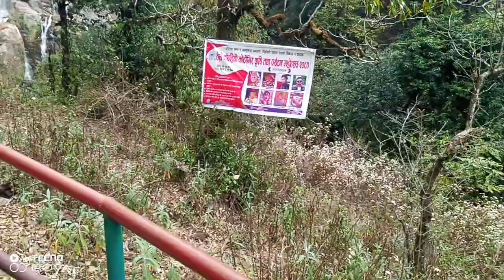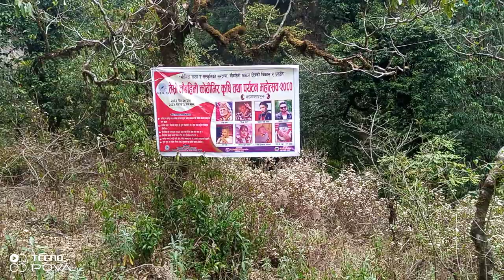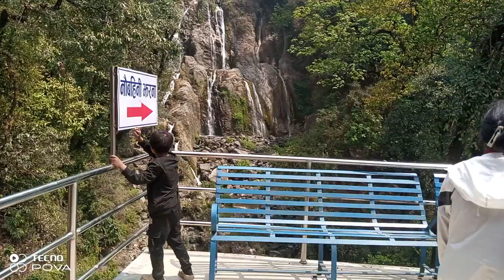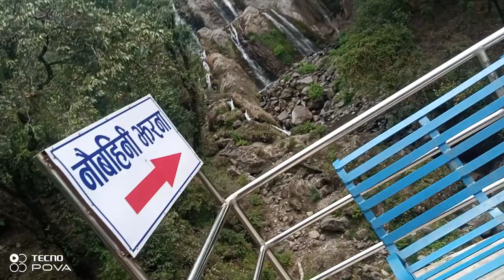तेस्रो नौबहिनी कृषि तथा पर्यटन महोत्सव । भाग -१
रमाइलो ठाउँ छ है ।